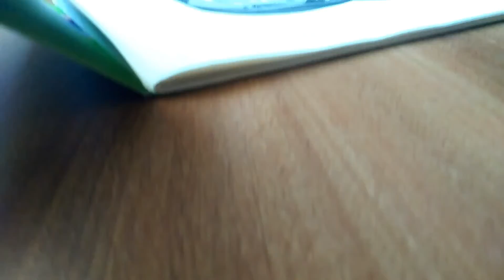drawing can suhani shah see thise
BEST VIDEO

hello dosto ajj ham draw karenge golu ko ha apne sahi pada aj ham draw karenge suhani shah gulf golu ko

THANK SO MUCH FOR WATHING